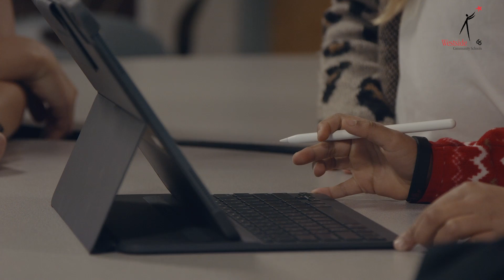Westside Technology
Westside Community Schools is a public school district leading the way in technology availability and use for students and staff. We are proud to continue that mission, now with big news for the 21/22 school year!